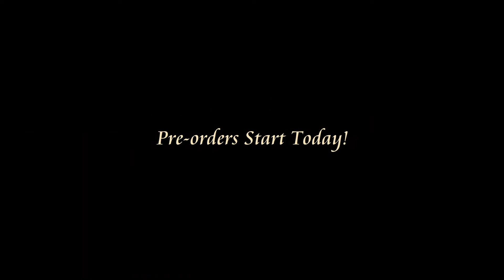Kingdom Hearts III - Re Mind DLC Trailer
Do you like to play games and want to create walkthroughs with me?